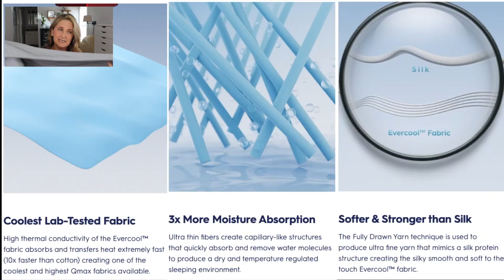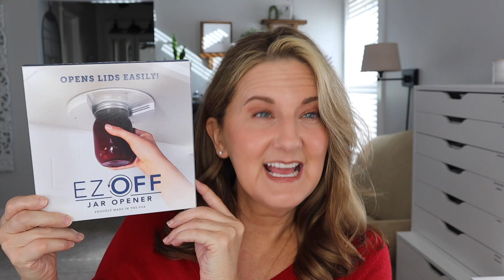What to Buy a Woman (or Man) Over 50 | Christmas 2022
These are non-makeup gift ideas that are practical, helpful and VERY geared towards someone who is OVER 50. Many of these a man would like as well.

Products Mentioned ⤵️
♦️Mini Desk Fan
♦️Can Opener (hand-held)
♦️Can Opener (under cabinet)
♦️Magnifying Glass w/Light

* Tini Lux Jewelry (for sensitive skin) (BOBBIE20)